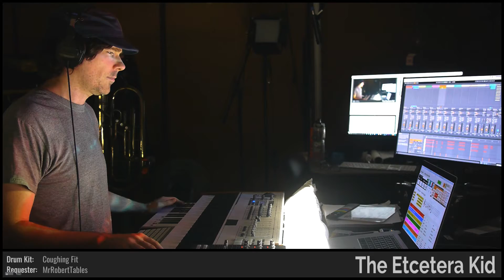The Etcetera Kid • Turn Your Head and Dombro • Improvised on 2018-10-12 (#1)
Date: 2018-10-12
Virtual Tour: A Hall Of Doors (named by mutants_molded_my_morals)
Virtual Venue: 100,000 Title Bar (named by Thirteenth_Nile)
Song Title: Turn Your Head and Dombro (named by Domdude64)
The Etcetera Kid: Keyboards and Trumpet

BPM: 81 (Subaquinal)

Key: G (Domdude64)

Mode: Mixolydian (HumboldtEF)

Drum loops: (Subaquinal), (ClaraBowBunny)

Melody: (Brukos)

Drumkit: Coughing Fit [KGG] (MrRobertTables)

Sounds: Dombro Chords [RXC] (Domdude64), Softsweep [SPC] (adam_f5), Sonic Showers [BYE] (adam_f5), Prismatic Stream of Rainbows [ZTH] (Broskif), Boat Load of Bass [MHA] (Broskif), Rubber Reggae Mario [QKE] (HumboldtEF)

Drum fills: (MrRobertTables), (Domdude64), (MrRobertTables), 'Hundo_K' (w_a_t_c_h_), (HumboldtEF), '@Broskif' (adam_f5), (Broskif), (Subaquinal), (Brukos), (ClaraBowBunny)

Light show(s) incorporated visuals and effects from the following sources/creators:

Switzon S. Wigfall, III, Cycling '74 (Rhythmized by ETC), VideoBlocks, beeple, The Etcetera Kid, Volumetricks, Mantissa, and Vj Catmac